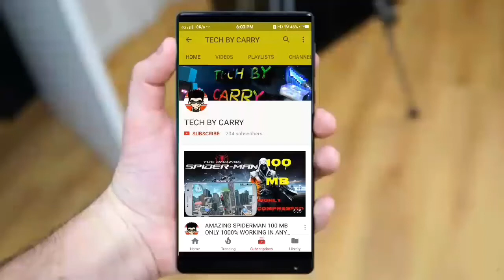GAT V MOD + REALISTIC MOD|| ON GTA SA||350 MB ONLY|| GAMEPLAY || MUST WATCH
COMMT.
GAT V MOD + REALISTIC MOD
IN JUST 380 MB HIGHLY COMPRESSED
ORIGINAL SIZE 1.3 GB.